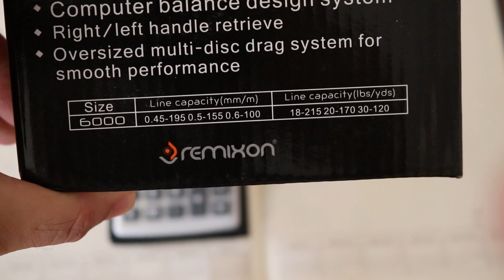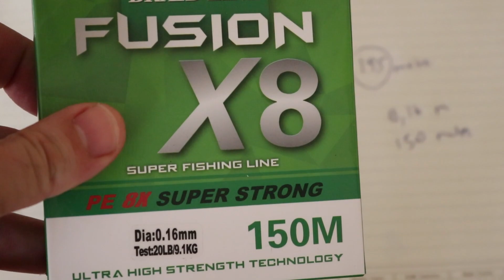OLTAYA NORMAL MİSİNA VE İP MİSİNA SARMA HESAPLAMA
Oltamıza ip misina aldık. Ama bildiğiniz gibi ip misinalar pahalı. Altına normal misina beslememiz gerekecek. Peki olta makinamızın ne kadarına hangi misinadan saracağız. Bunu hesaplamanın bir yolu var.

BENİ SOSYAL MEDYADAN TAKİP ETMEK İÇİN